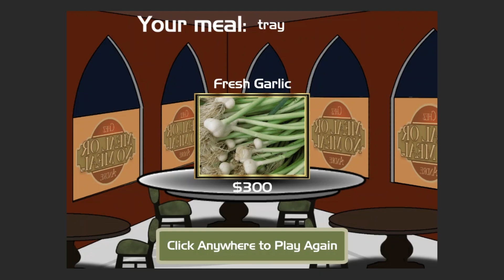Meal Or No Meal Episode 3